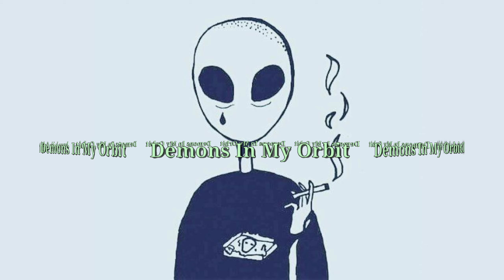Demons In My Orbit (clean) - Guardin